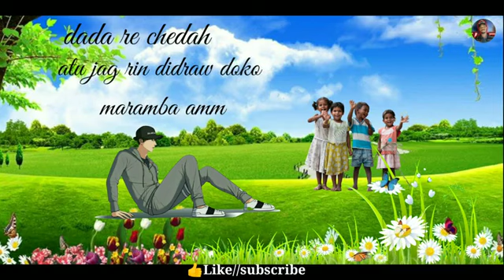नया संथाली व्हाट्सएप वीडियो(2)